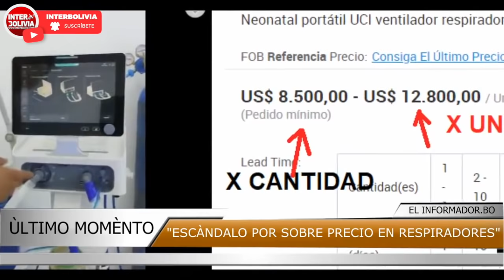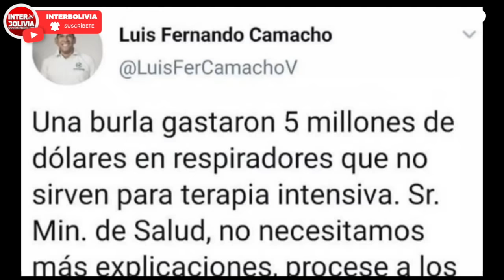🔴 Críticas al gobierno de Bolivia por comprar respiradores que no sirven para terapia intensiva 👈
Los candidatos a la presidencia de Bolivia criticaron al gobierno surgido tras el golpe de Estado contra Evo Morales presidido por Jeanine Áñez, por la adquisición de respiradores de emergencia que no son adecuados para un tratamiento continuado en terapia intensiva.

Diversos políticos calificaron como "irresponsable", "inconcebible" e "inadmisible" la operación comercial y exigieron explicaciones y que se deslinden las responsabilidades. Hasta ahora han llegado a Bolivia 170 de los 500 respiradores adquiridos por el gobierno.

"Los recursos son escasos y la situación de salud es grave. Por eso gastar importantes sumas por ventiladores que no ayudan a los enfermos en las UTIs no es responsable (...). Muestra falta de eficiencia y transparencia frente a esta crisis", apuntó el candidato presidencial Carlos Mesa a través de Twitter.

El jefe del servicio de Terapia Intensiva Pediátrica del Hospital Regional San Juan de Dios de Tarija, Nils Cazón, advirtió que los equipos adquiridos por el gobierno "son respiradores de emergencia para unas horas, para tener a un paciente durante un tiempo, pero no son respiradores de terapia intensiva", reprodujo la agencia de noticias Europa Press.

Vídeo el informador.bo

El informador.bo